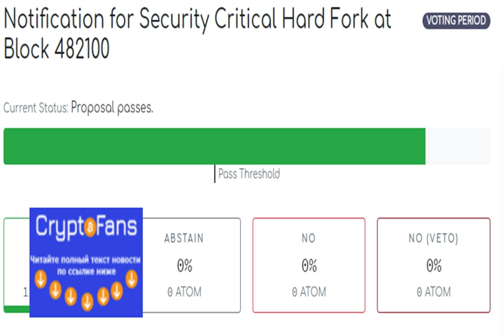Разработчики Cosmos провели хард форк после обнаружения критической уязвимости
Глава по безопасности компании Tendermint, занимающейся разработкой крипто-проекта Cosmos, Джесси Ирвин